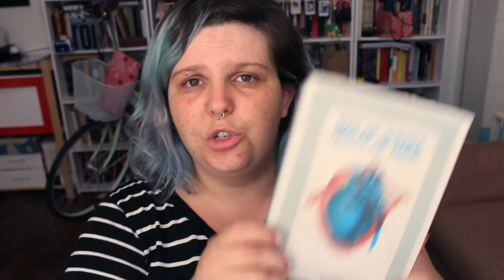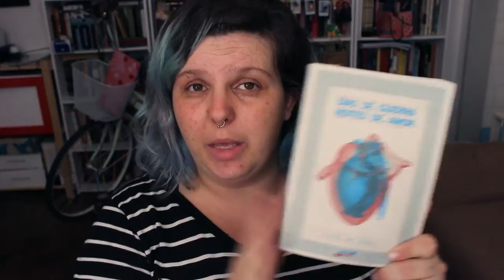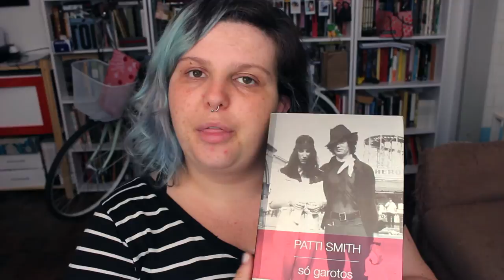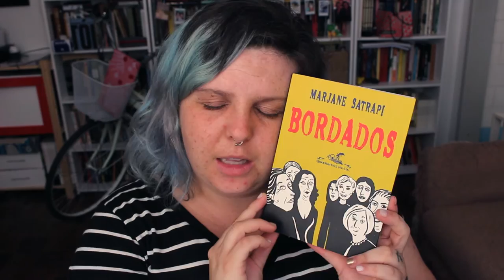Melhores Leituras de 2016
Selecionei cinco dos melhores livros que li em 2016 e um quadrinho sensacional. Vem ver as leituras cinco estrelas que eu super indico.

Vamos ser migues?